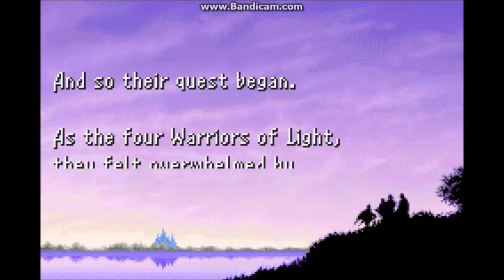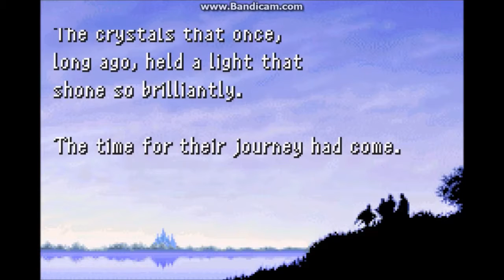Final Fantasy #1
Four hundred years prior to the start of the game, the Lefeinish people, who used the Power of Wind to craft airships and a giant space station (called the Floating Castle in the game), watched their country decline as the Wind Orb went dark. Two hundred years later, violent storms sank a massive shrine that served as the center of an ocean-based civilization, and the Water Orb went dark. The Earth Orb and the Fire Orb followed, plaguing the earth with raging wildfires, and devastating the agricultural town of Melmond as the plains and vegetation decayed. Some time later, the sage Lukahn tells of a prophecy that four Light Warriors will come to save the world in a time of darkness.